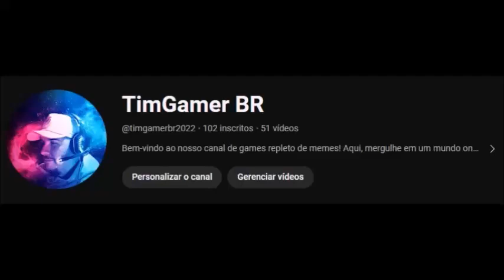A extraordinária presença de Jesus - capítulo 07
Livro A extraordinária presença de Jesus trata de questões como Quem é Jesus? O que a maravilhosa presença dele implica? O que nos proporciona? Será que a temos valorizado como deveríamos? o autor o convida a refletir sobre a importância e as consequências da extraordinária presença de Jesus, assinalando que ela é tão maravilhosa que está associada à manifestação do Espírito Santo, à salvação, à alegria e a milagres.